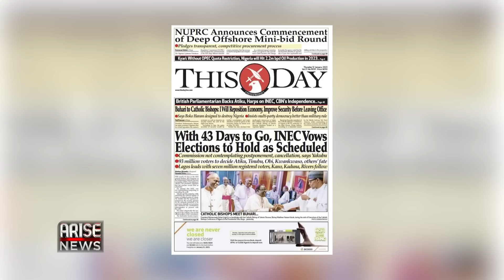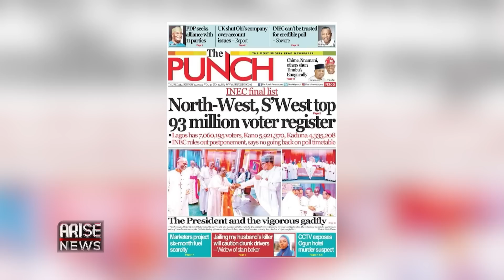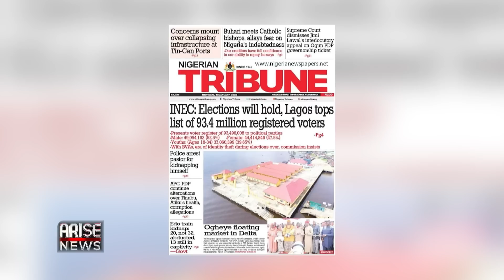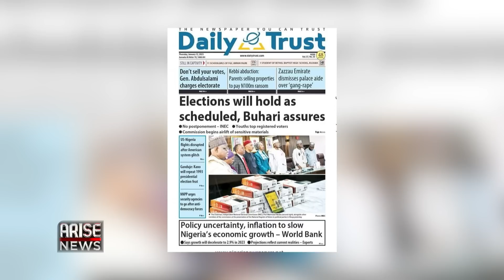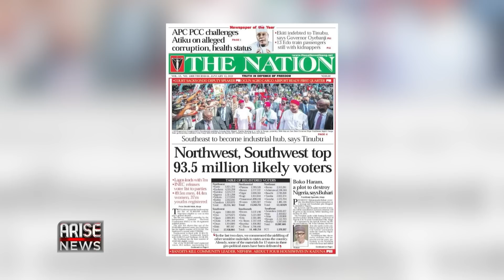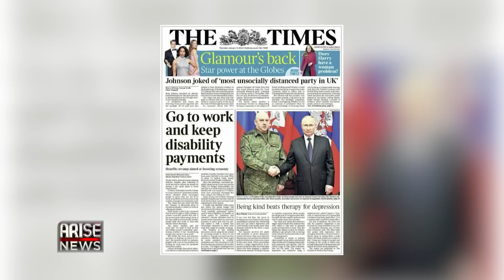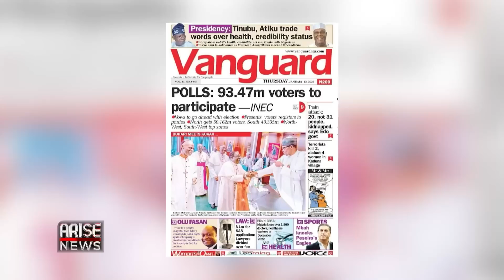With 43 Days to Go, INEC Vows Elections to Hold as Scheduled